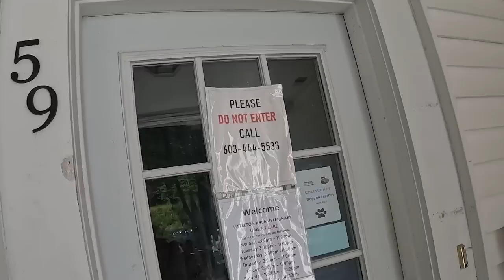My Guard Dog Toby is Really Sick 💔